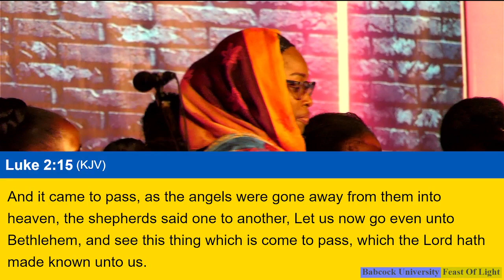FEAST OF LIGHT 2022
BABCOCK UNIVERSITY FEAST OF LIGHT 2022